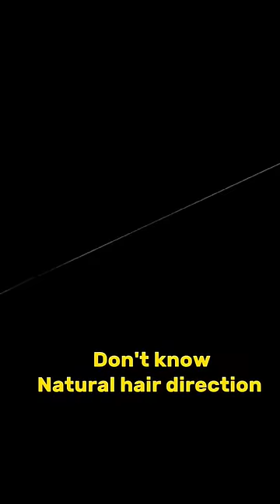How To Know Natural Hair Direction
according to.

             BFH@[ROY]